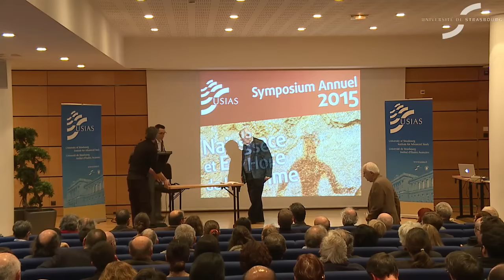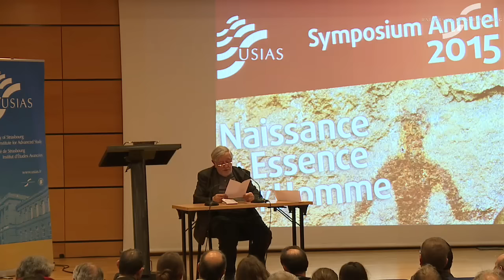De l'espèce à la personne : naissance de la dignité | Yves Coppens | Conférence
L'évolution morphologique de l'humain est loin de s'être arrêtée. Caractérisée par un développement de la taille du crâne et une augmentation du volume du cerveau, elle s’accompagne de l’évolution culturelle. Avec le développement il y 35 000 ans des lobes frontaux, berceau de la pensée associative, la pensée symbolique "explose". Nous pouvons dire que l’homme est devenu le moteur de son évolution. La médecine, la génétique, mais également la culture sont les grands facteurs de l’évolution humaine. En 10 000 ans, la population mondiale est passée de quelques millions à sept milliards d’individus. Cela veut-il dire que l’espèce humaine évolue toujours plus vite, et toujours mieux ?

La nature se fiche de l’individu et veut absolument préserver l’espèce et combien, cependant, quand on arrive à l’homme, elle peut faire apparaître la noblesse de l’individu et tout le respect de la personne. Nous sommes aujourd'hui merveilleusement libres, mais nous sommes aussi très vulnérables. Si l'un de nos petits grandissait à l'écart de la société, il serait démuni, il n'arriverait même pas à marcher sur ses pattes de derrière, il n'apprendrait rien. Il a fallu toute l'évolution de l’univers, de la vie et de l'homme pour acquérir cette liberté fragile qui nous donne aujourd'hui notre dignité et notre responsabilité. Mais la question se pose, concernant l’évolution de l’Homme : ou est-ce qu’elle va ?

La force des sciences naturelles, c’est de voir aussi cette discontinuité dans la continuité. Pour passer de la matière inerte à la matière vivante, il a fallu un saut. Et un autre, pour passer de la matière vivante à la matière pensante. Et puis, pourquoi pas, d’autres à venir, que bien sûr nous ignorons encore. Les deux conférenciers éminents vous donneront des perspectives profondes et surprenantes.

Introduction par Pr Jean-Marie Lehn, Professeur de Chimie des Systèmes Complexes à l'USIAS, lauréat Prix Nobel de Chimie 1987.

L'événement a bénéficié du soutien des IdEx dans le cadre du programme d’Investissements d’avenir.